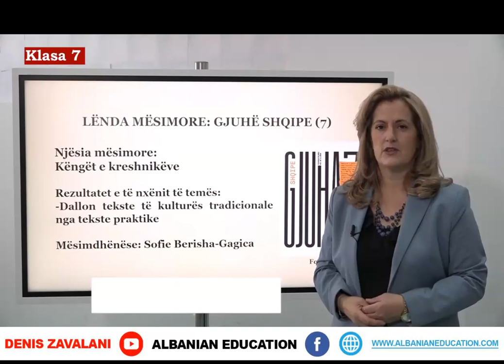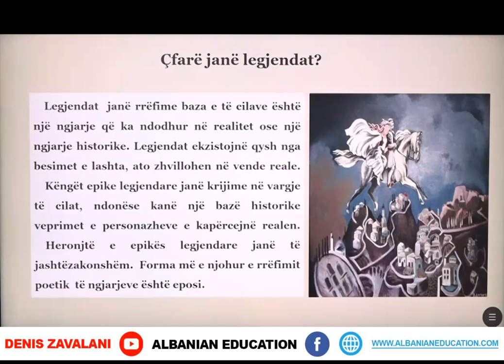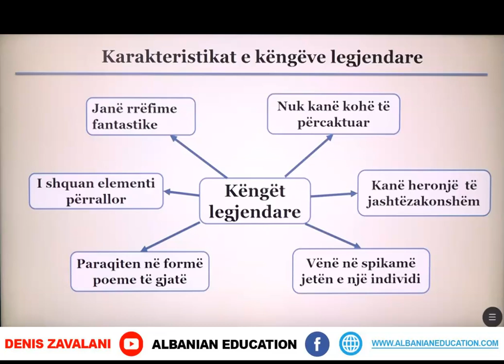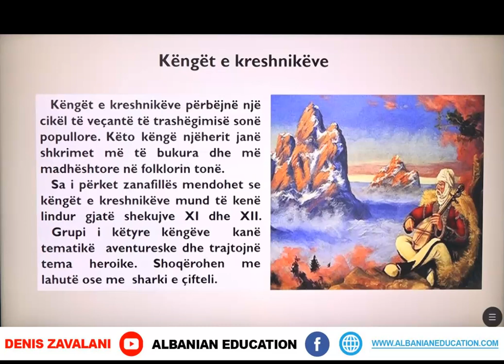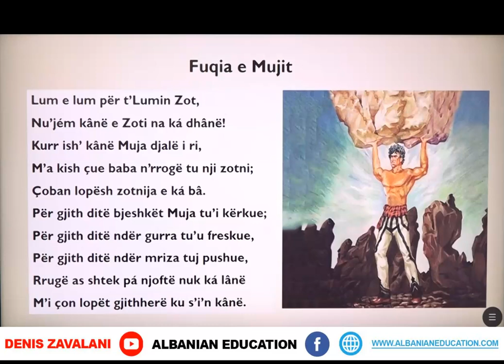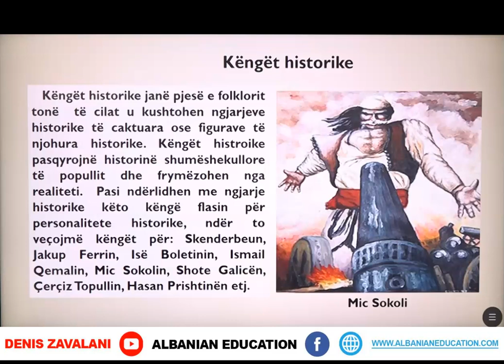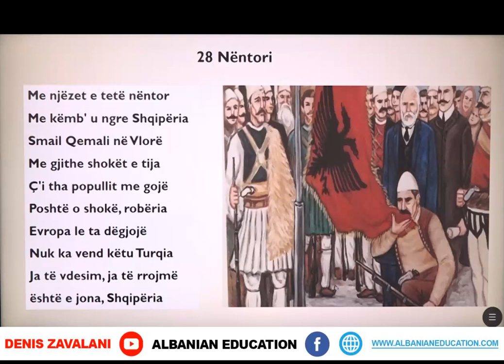7 01 096 Java 20 Gjuhë shqipe Këngët e kreshnikëve